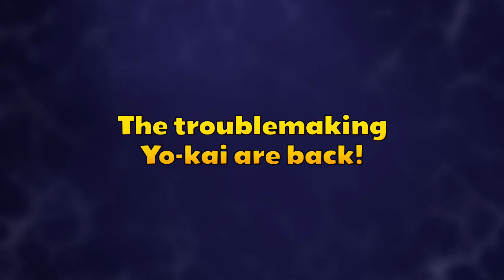YO KAI WATCH 2 Official Game Trailer Nintendo E3 2016